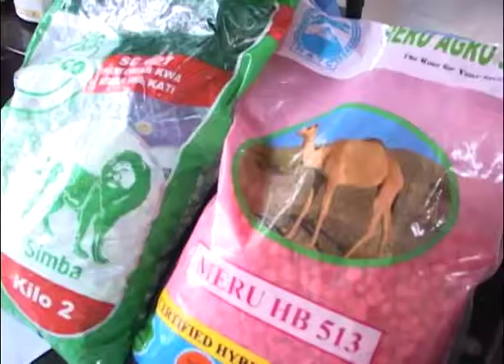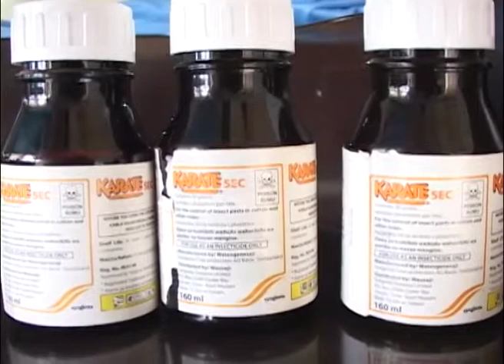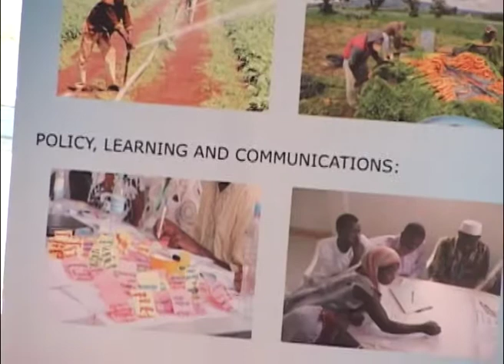Mafunzo ya Wauza Pembejeo na Wakulima Rukwa